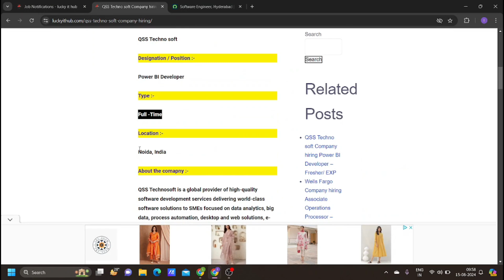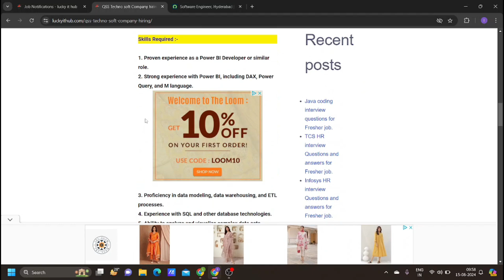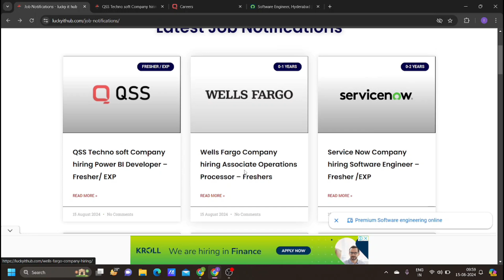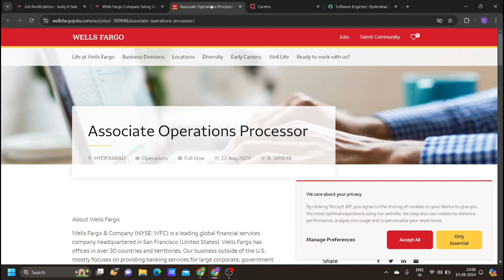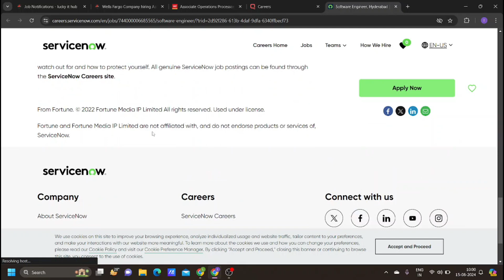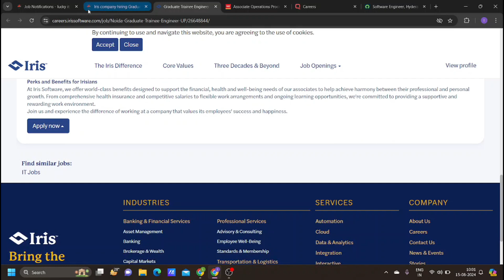5 Latest software jobs for Freshers | power bi | java